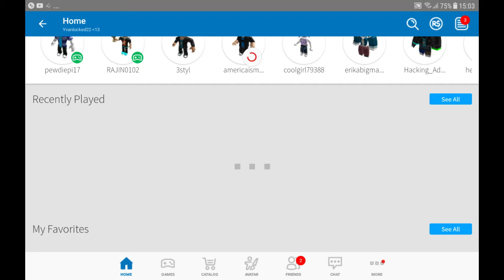Crashed again.........ugh (Roblox)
It crashed again like Bus Simulator 17